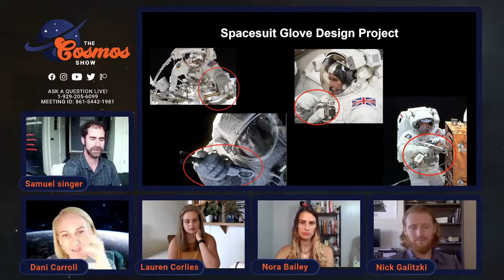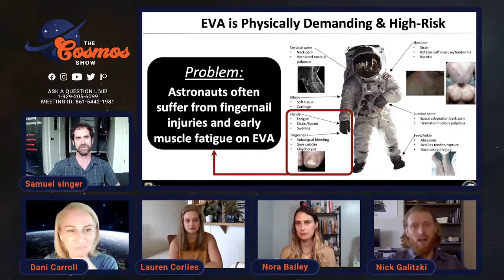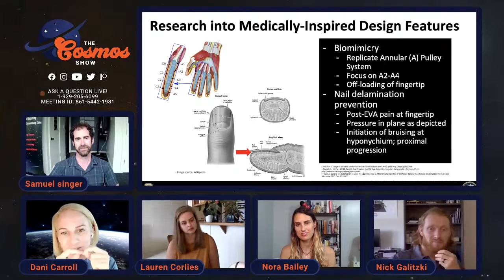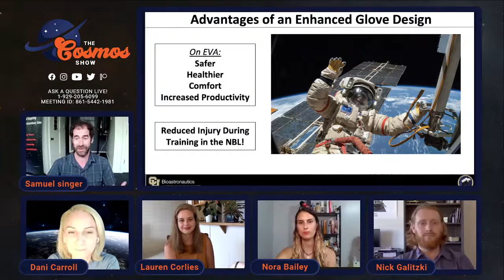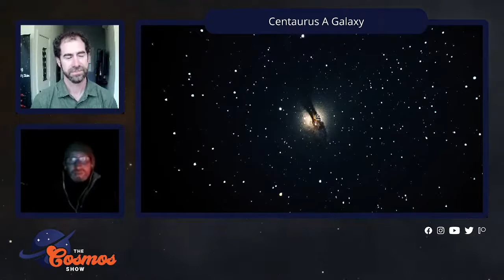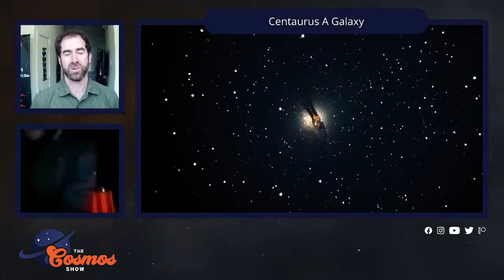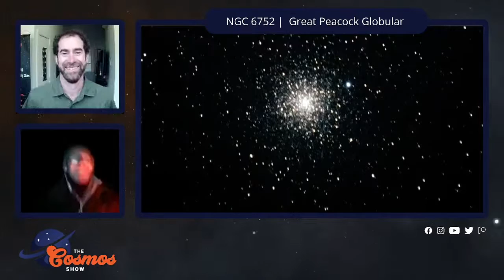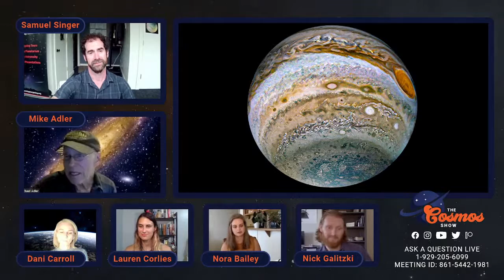The Cosmos Show | Ep 4: Astronomy Outreach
to interact with the stream!